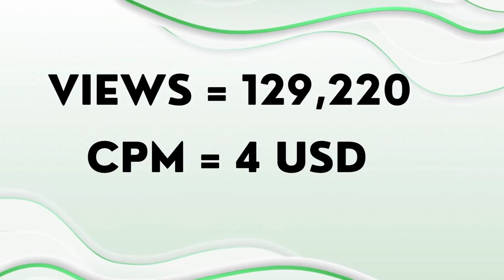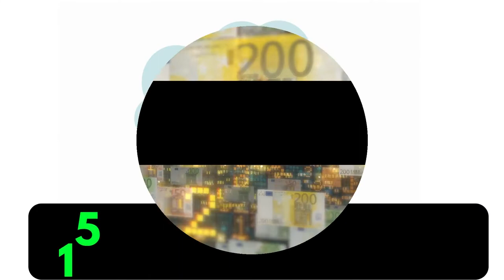How Much Money Does Stephanie P Smith makes per day on Youtube